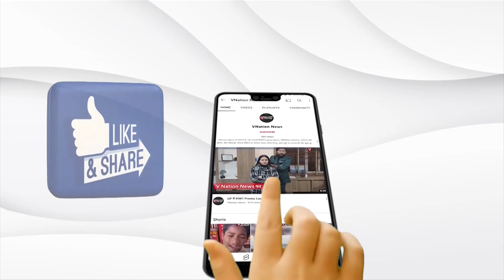Today In History | 17 June का इतिहास | आज का इतिहास | क्या है आज के इतिहास में खास?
हर देश में कोई न कोई ऐसा स्थान, स्मारक, पर्यटन स्थल या भवन होता है, जो उसकी पहचान होता है। ताजमहल को भारत की पहचान के तौर पर देखा जा सकता है तो ‘स्टेच्यू ऑफ लिबर्टी’ को अमेरिका की पहचान कहा जा सकता है। आज की पीढ़ी के लिए यह तथ्य रोचक हो सकता है कि ‘स्टेच्यू ऑफ लिबर्टी’ अमेरिका को फ्रांस की तरफ से तोहफे में मिला था और यह 17 जून के ही दिन अमेरिका को सौंपा गया था।